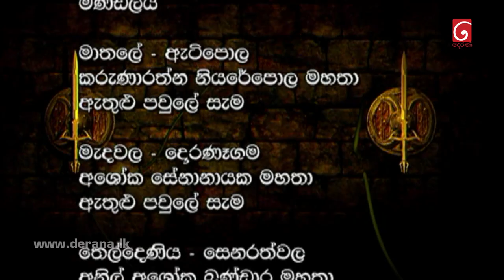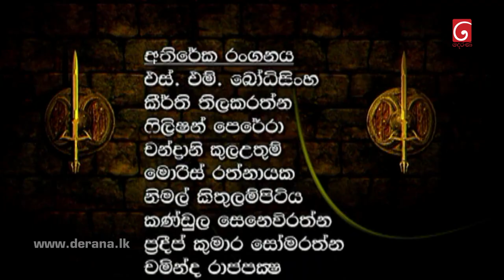Swarnapaali (ස්වර්ණපාලි) | Episode 116 17th January 2023